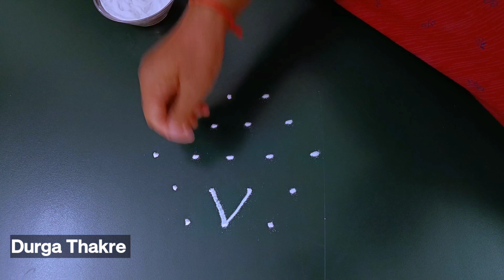तुळशीपुढे काढायला चांदणीची सुंदर रांगोळी सोपी मनमोहक | latest Simple rangoli design easy best kolam